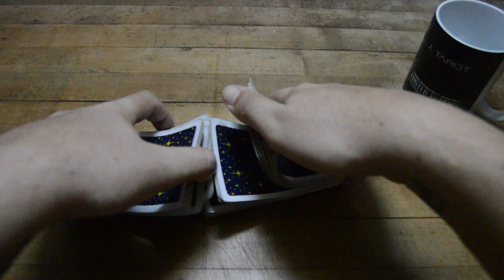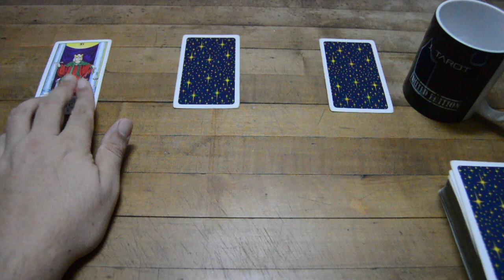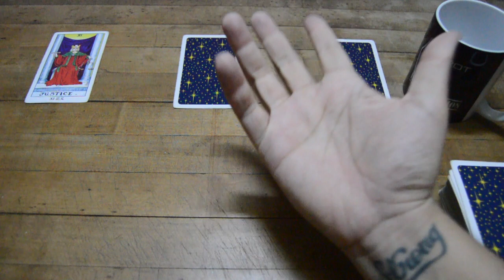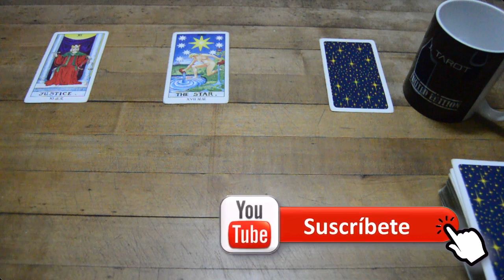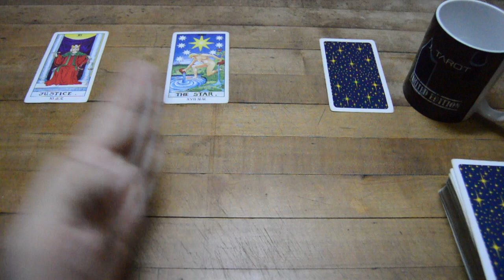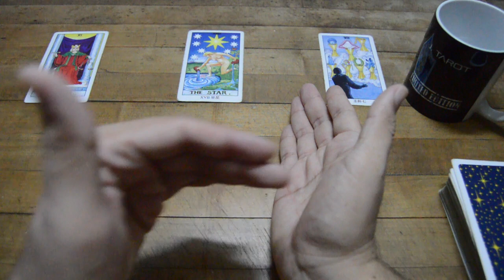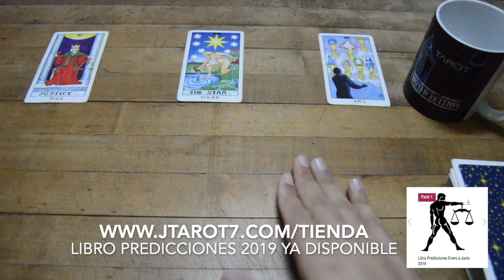Horóscopo Libra Firma de Contratos, Luz Verde y Mina de Oro Trabajo Diciembre 2018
ATENCION: TV+18

Aquí te presento el horóscopo para el mes de diciembre 2018, no te pierdas el horóscopo de hoy aquí en mi Canal J. Tarot donde encontraras esto y mucho mas del horoscopo 2018.